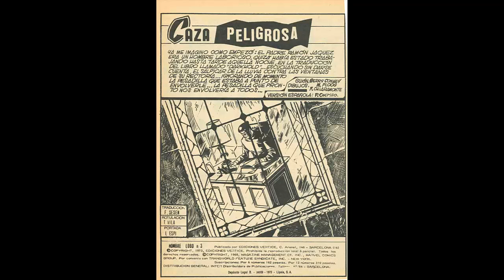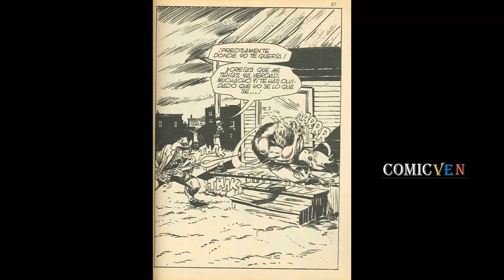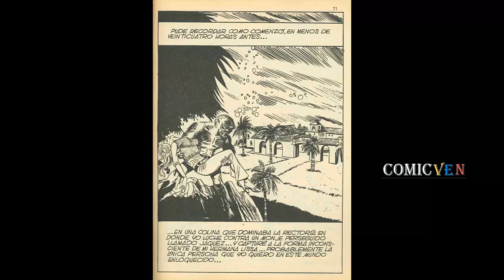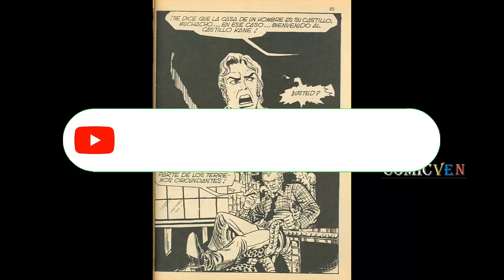EL HOMBRE LOBO # 3 - VIDEO COMIC.